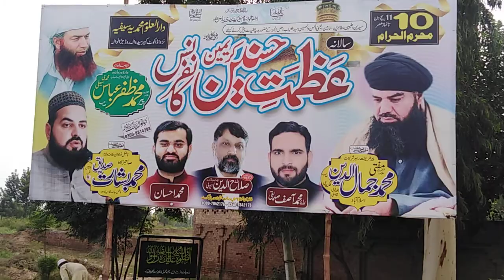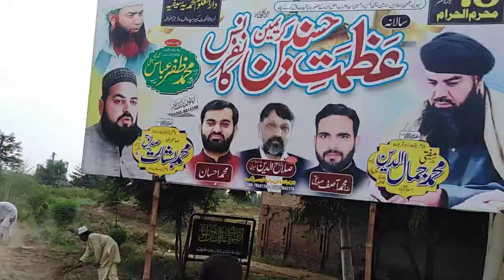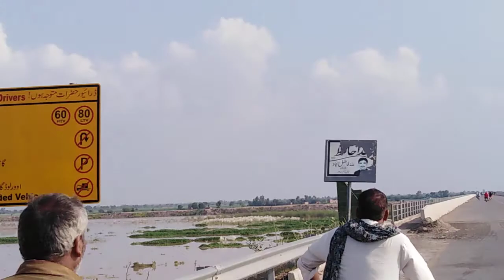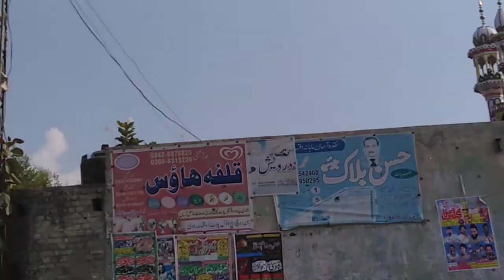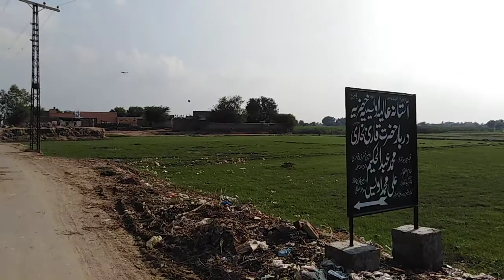Ser o tafreh (hazri bala per sarkar)